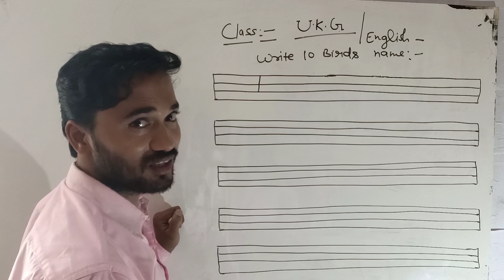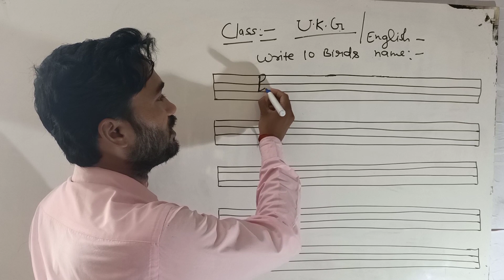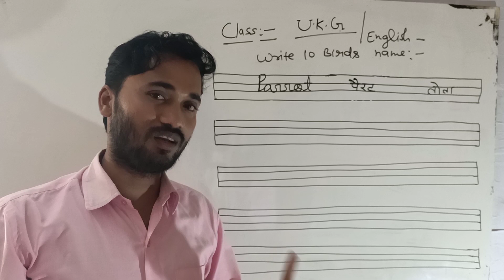Class U.K.G. English || Write 10 Bird's Name.